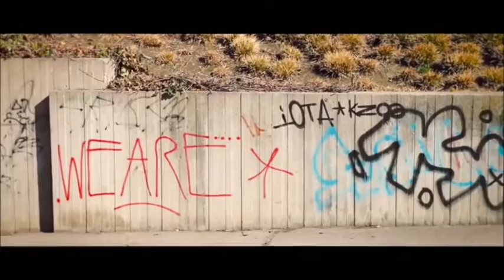Tom Peters - Restless (Original Mix)[Selador]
TWO OF US / RESTLESS
TOM PETERS (BER), TIM ENGELHARDT, CLIMBERS
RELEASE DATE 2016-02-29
LABELS Selador
CATALOG # SEL039
Dave Seaman & Steve Parry's imprint was launched April 2013, and likes to feature all colours of house and techno and those in-between.
Distributed by Strikeforce 360 Media

As February 29th only comes around every four years, we thought it befitting of this latest fleeting appearance to celebrate with yet another fine release from our burgeoning Selador stable. Be rude not to, right? And what better way than with the label debut of Mr Tom Peters. German born, Berlin based, Tom has already released music through such esteemed channels as German heavyweight labels, Kompakt & Get Physical and so naturally, were very pleased hes decided to add Selador to his already impressive résumé. Featuring two very different but equally strong original productions, the tribal tech of 'Two Of Us' with it's wonky synth surges and sensuous vocal inflections to the more forceful peak time techno flavourings of 'Restless'. It really is a double header not to be missed. On remixing assignments, rising German star, Tim Engelhardt sprinkles his own magic dust over 'Two Of Us' whilst Mexican duo Climbers step up to the plate with a stonking interpretation of 'Restless'. Basically, its a win win situation. Just the way we like it. So.. Happy Leap Day everyone. Dont say we didnt spoil you ;-) Team Selador x Distributed by Strikeforce 360 Media